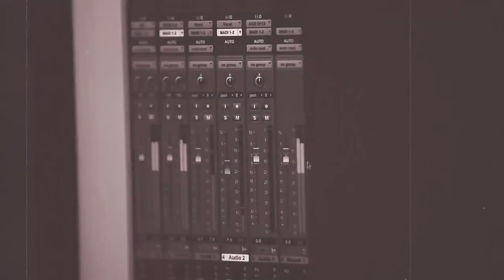ကြွေ ( Kyway ) - Htun Naung Sint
ကြွေ ( Kyway ) is the winning song of The X Factor Myanmar.

Composed and Arranged :  Kyar Pauk ( Big Bag)
Produced : Min Naing ( Big Bag )
Mixing and Mastering :  Ye Zaw Myo

Copyright: Htun Naung Sint